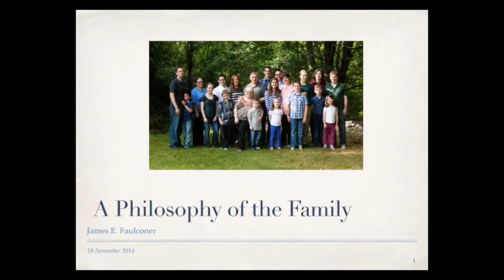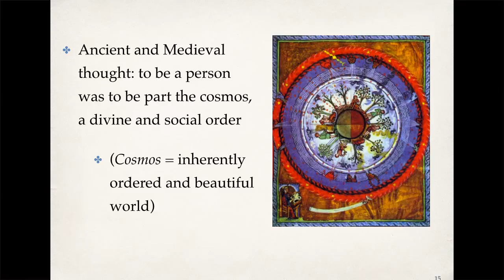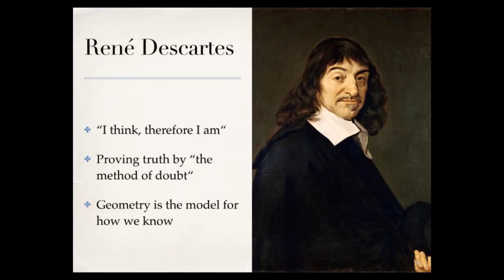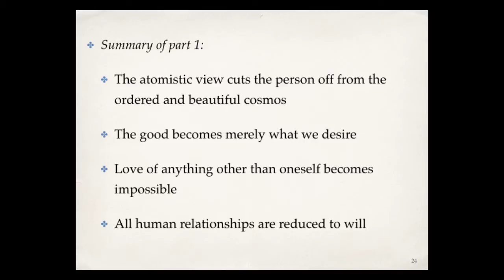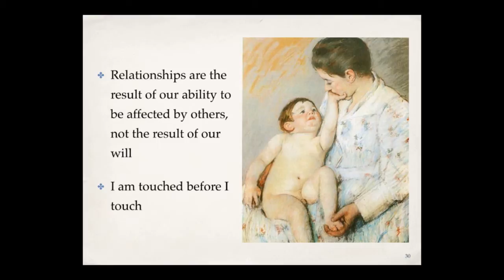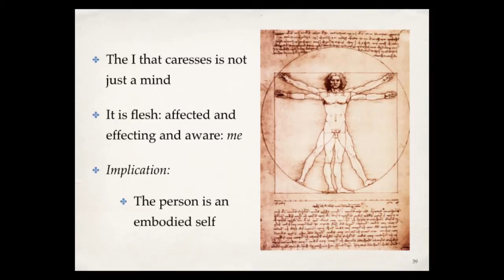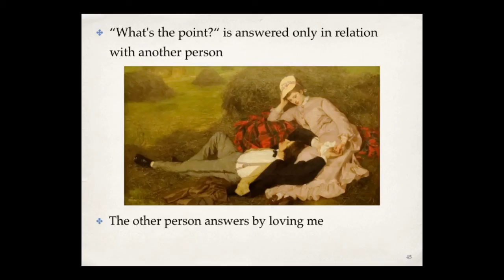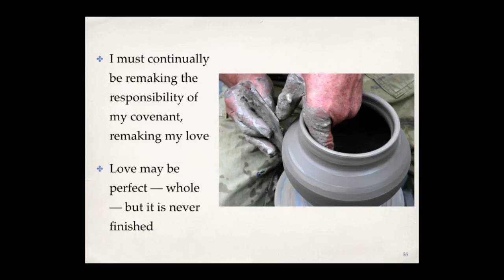James E. Faulconer, "A Philosophy of the Family" (2014 Neal A. Maxwell Lecture)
The eighth annual Neal A. Maxwell lecture was presented by James E. Faulconer on November 18, 2014 at Brigham Young University.

Faulconer’s philosophical lecture draws on the work of Emmanual Levinas and Jean-Luc Marion, two recent philosophers who seek to overcome the problems of thinking of marriage in individualistic terms. Faulconer suggests we can construct a philosophy of love and, therefore, a philosophy of family which is more true to Latter-day Saint desires for faithful, covenanted, love.

Faulconer became professor of philosophy at Brigham Young University in 1975 after earning his PhD from Pennsylvania State University. In addition to his work on contemporary European philosophy, he also publishes in Mormon studies, with a particular interest in reading scripture. He currently the academic director of the BYU London Centre.